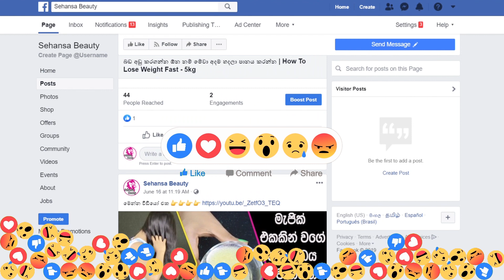ලෙමන් වලින් අත්යට කළුපාට නැතිකරගන්න ක්‍රමයක්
මේ සත්කාරයට අවශ්‍ය ස්වභාවික සුදු පොල්තෙල් නිවසටම ගෙන්වා ගන්න මෙතනින් යන්න